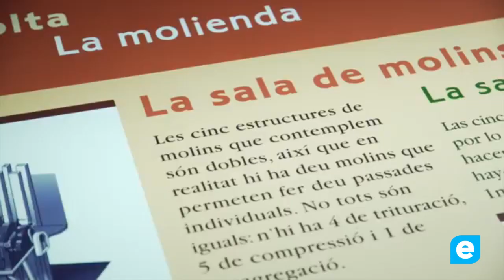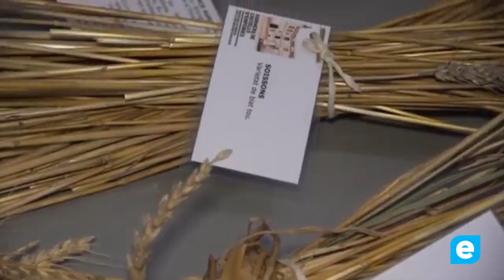L’Ecomuseu Farinera participa al SOM CULTURA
Un any més l’Ecomuseu Farinera de Castelló d’Empúries participa a la programació de SOM CULTURA, el festival de les experiències culturals de les comarques de Girona. El museu castelloní hi participa amb el taller  Decorem paper artesà amb espigues en el marc de l’activitat “Els museus surten al carrer” que enguany acull el museu de la Pesca de Palamós.